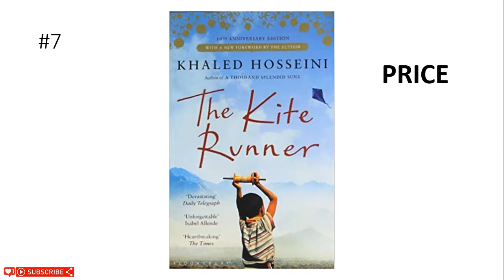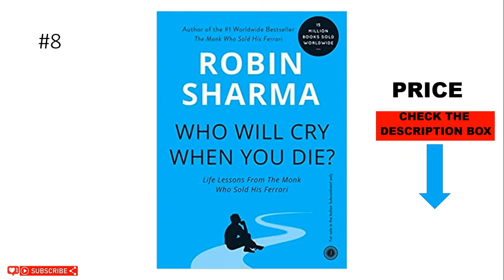motivational books for success | motivational books to read | CHROME TECH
*1
The Secret Hardcover – 1 January 2009

*2
World’s Greatest Books For Personal Growth & Wealth (Set of 4 Books): Perfect Motivational Gift Set Paperback

*3
All the Light we Cannot See Paperback

*4
The Monk Who Sold His Ferrari Paperback – 25 September 2003

*5
The 5 AM Club: Own Your Morning, Elevate Your Life Paperback – 19 December 2018

*6
All the Light we Cannot See Paperback – 10 December 2015

*7
The Kite Runner Paperback – Special Edition, 1 January 2013

*8
Who Will Cry When You Die? Paperback – 15 June 2006

*9
The Monk Who Sold His Ferrari+Who Will Cry When You |  Product Bundle

*10
Life's Amazing Secrets: How to Find Balance and Purpose in Your Life Paperback – 8 October 2018
by Gaur Gopal Das  (Author)

*11
Not Born in the USA: An International Student's Survival Guide to Life in the USA Paperback – 10 January 2017

The music Owner YOUTUBE STUDIO

MUSIC OWNER
MOOD Dramatic
 ARTIST   Dan Henig
DURATION 2:03
ADDED Sep 2020